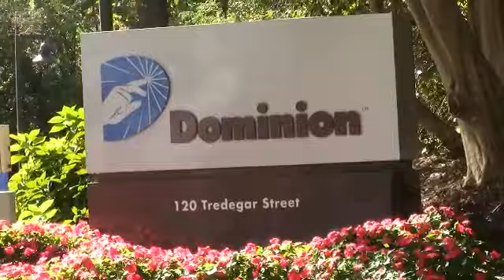Dominions HQ Richmond'sRiver Front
This Is the Dominions Hq on The James River